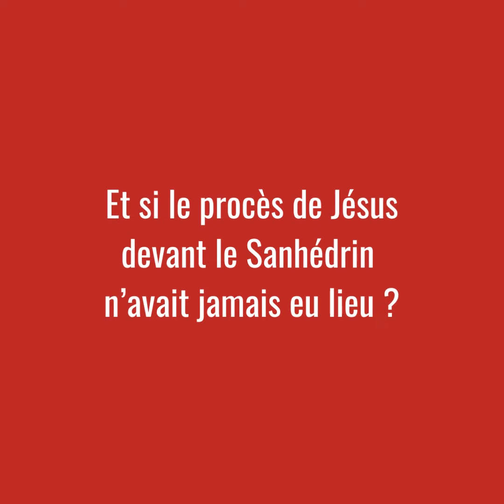"Le procès de Jésus" le nouveau roman de Jacques Schecroun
Dans la Judée du Ier siècle sous occupation romaine, la crucifixion d’un prédicateur venu de Galilée provoque des troubles qui rendent l’empereur furieux. Il ne supporte pas que ses hommes soient accusés d’avoir mis à mort ce rabbi qu’on prétend Fils de Dieu, et il ne se satisfait pas des explications de Ponce Pilate. Comment les Romains pourront-ils sortir indemnes de cette affaire et laver le sang qu’ils ont sur les mains ? Ce sera, pendant vingt siècles, le secret le mieux gardé de Rome.

Jacques Schecroun, l’auteur du Procès de Spinoza, s’attache à faire revivre Jésus au plus près de ce qu’il était vraiment : un Juif pieux et novateur. Un roman passionnant qui nous ramène aux balbutiements du christianisme.